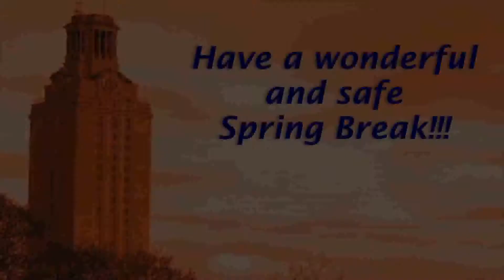Senate of College Councils' Newsletter - March 8, 2012